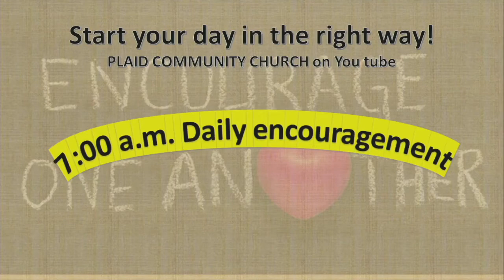A Word of Encouragement 03/28/2021